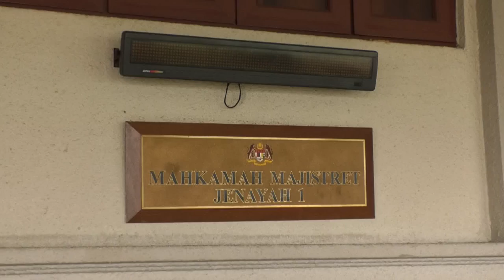‘Balloon Girl’ Freed Of Insulting Behaviour Charge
Dancer Bilqis Hijjas who was charged with behaving in an insulting manner in public by dropping yellow balloons during an event attended by Prime Minister Datuk Seri Mohd Najib Tun Razak and his wife, was freed by the Kuala Lumpur  Magistrate's court on Monday.

Magistrate Mohd Faizal Ismail acquitted and discharged 37 year old Bilqis after she proved reasonable doubt in her case.

In his ruling, magistrate Mohd Faizal said that Bilqis' evidence was consistent and did not deny facts in the prosecution's case.

Bilqis had allegedly dropped balloons at an event attended by Datuk Seri Najib and his wife Datin Seri Rosmah Mansor at the Pavilion Kuala Lumpur mall.

In the incident last August 31st, several yellow balloons printed with the words “Free Media”, “Democracy” and “Justice” were said to have been released from the mall's fifth floor to the second floor where the Kuala Lumpur International Arts Festival's opening ceremony was held.

Charged under Section 14 of the Minor Offences Act 1955, Bilqis faces a maximum RM100 fine over alleged “insulting behaviour” with the purported purpose of inciting anger that may cause a disturbance of peace.